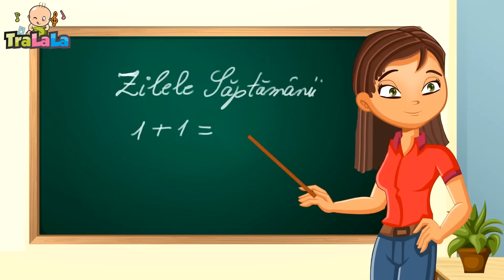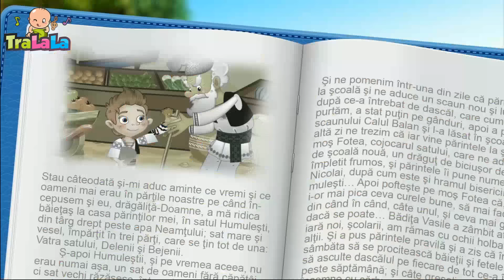Cantece pentru copii - Iepurașul coconaș cântă și dansează 🐰 Melodii educative de la TraLaLa*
Vă invităm să vizionați noul colaj "Cântece pentru copii - Iepurașul coconaș cântă și dansează" 🐰 de la TraLaLa! 🎵 Melodii educative care îi vor încânta pe cei mici și îi vor învăța prin muzică și dans. Alăturați-vă nouă pentru momente de veselie și învățăminte alături de Iepurașul coconaș. Abonați-vă la canalul nostru pentru a nu rata cele mai frumoase cântece educative pentru copii de la TraLaLa! 🌟🐰🎶

Versuri Iepuraș coconaș

Iepuraș coconaș,
A fugit peste imaș
Și s-a dus colo sus,
Într-o tufă s-a ascuns!

Dar Codău, câine rau,
L-a zgornit din cuibul său
Și-a plecat supărat
Jos în codru-ntunecat!

Și-a plecat supărat
Jos în codru-ntunecat!